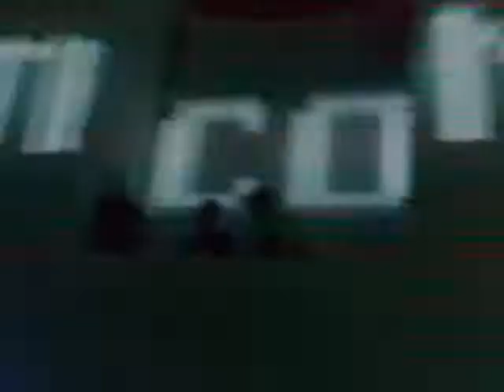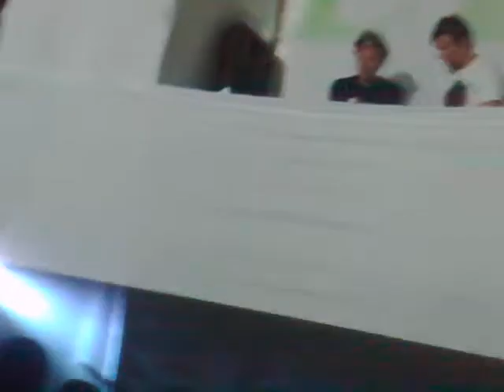Ticon - Smorgasbord / Blow my Horn @ Bezu Chihuahua 15.Mayo.2011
Ticon en el Bezu Bar Chiwas, muuy muuy buen set =)